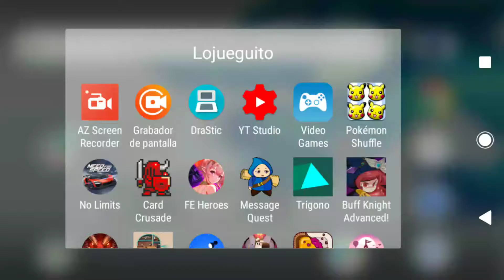Adventure Time - DUNGEON (Big Money)